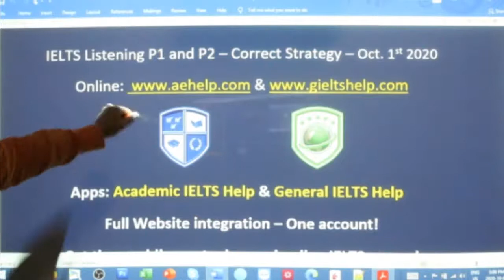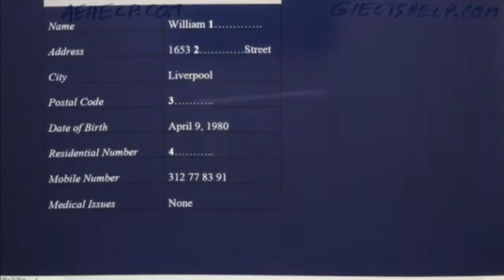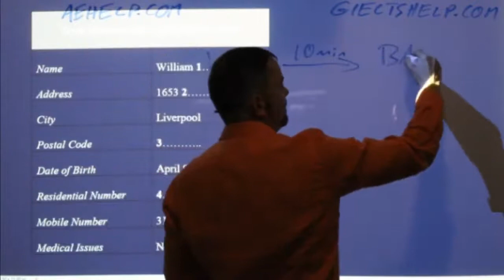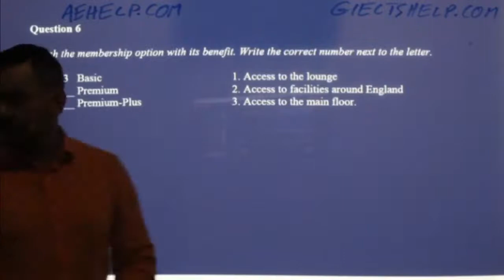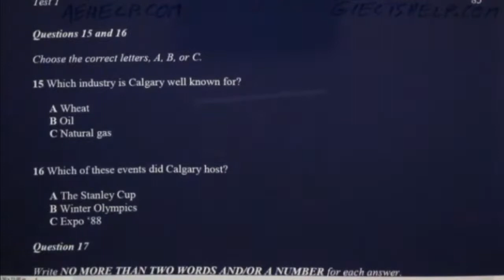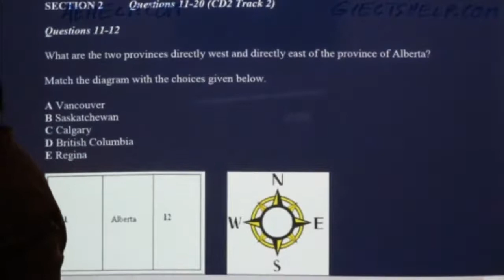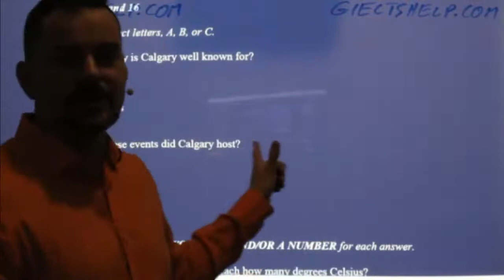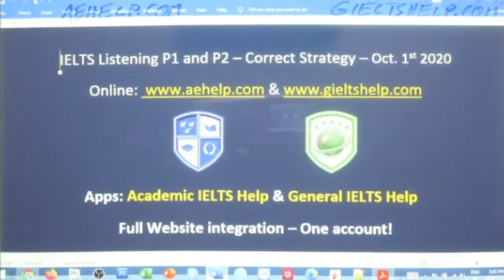IELTS Live - Listening Section - Correct Strategy for Band 9